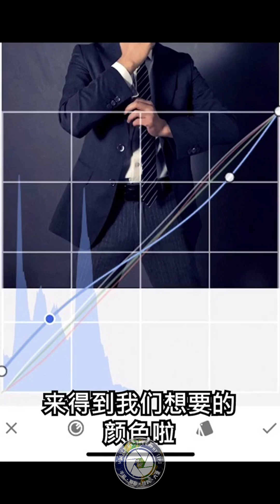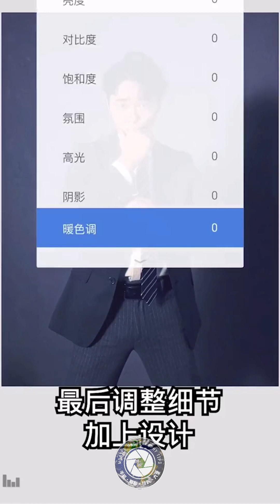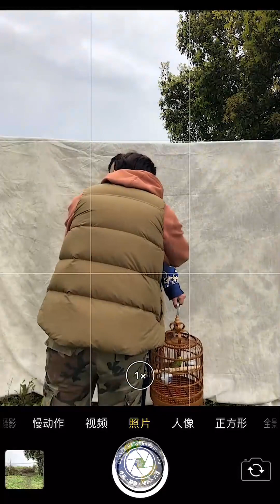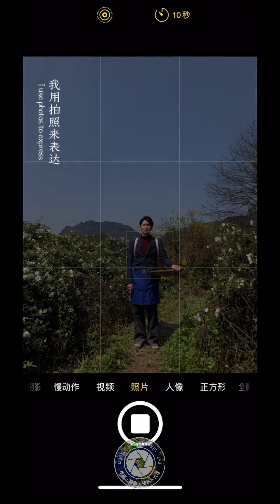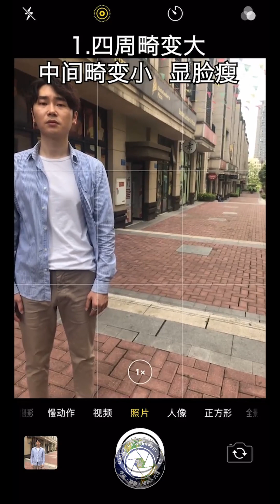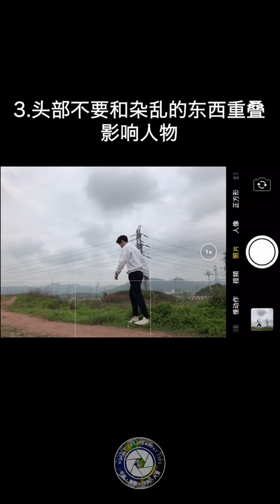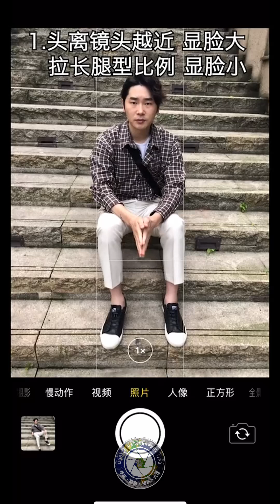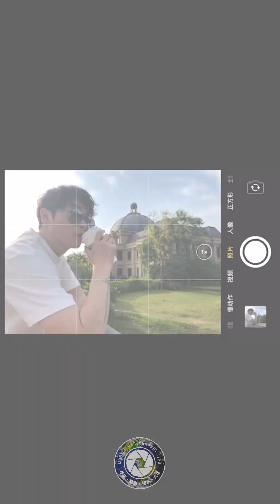手机摄影技巧大全 《蔡仲杨》2021年 01-04月份合集 amazing photography idea